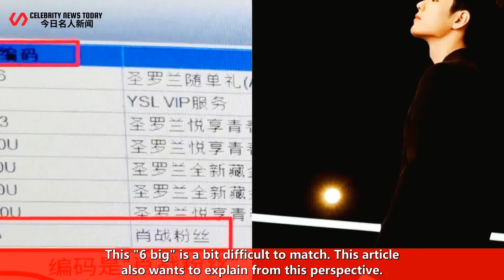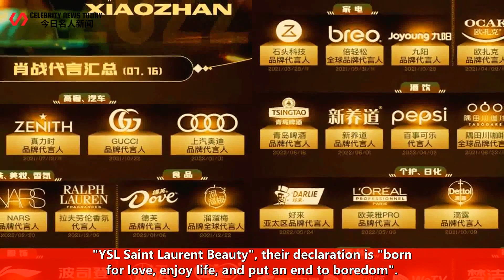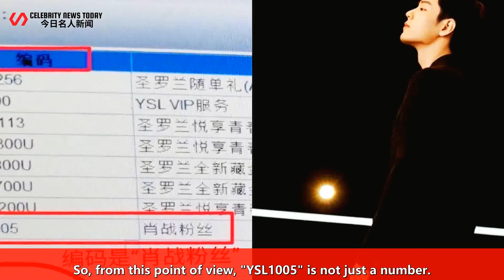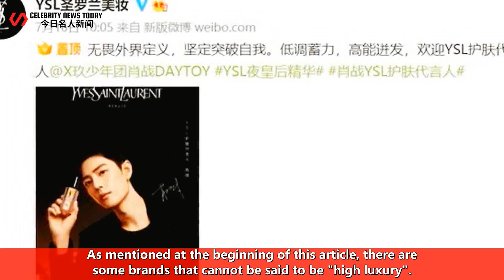The sales exceeded 100 million, and an exclusive number for fans was set up. Xiao Zhan held 6 high-e